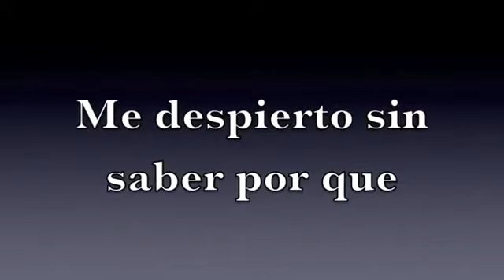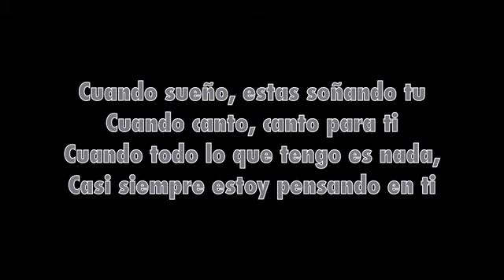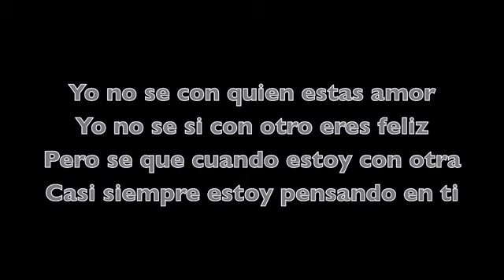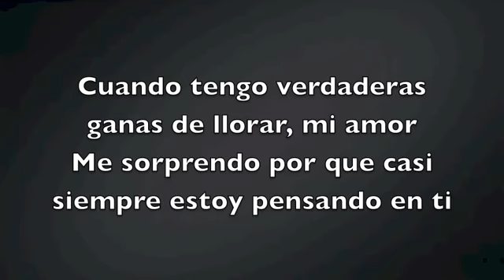-Casi siempre estoy pensando en ti -Hazel